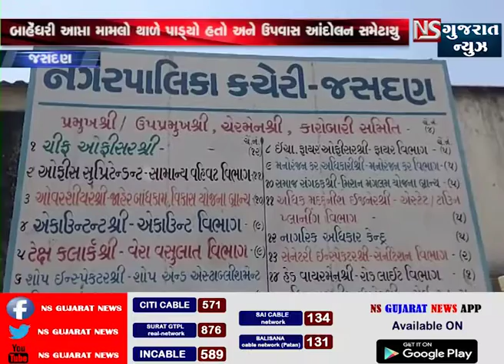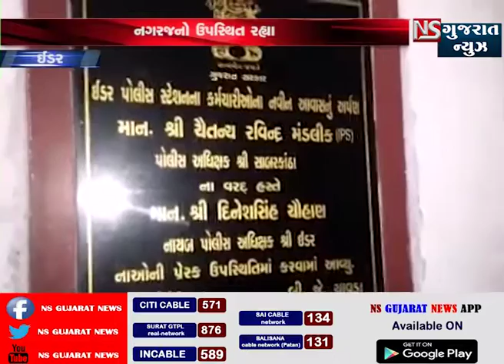Top News Stories From Gujarat : 24-03-2019 -NS GUJARAT NEWS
Top News Stories From Gujarat : 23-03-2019 -NS GUJARAT NEWS